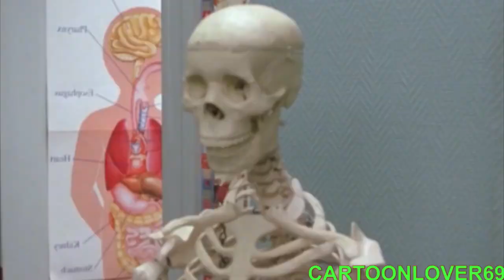YTP: Buddy the Stupid Elf Christmas Special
Entry by @LukeTheFantasticMii Elf YTP Collab